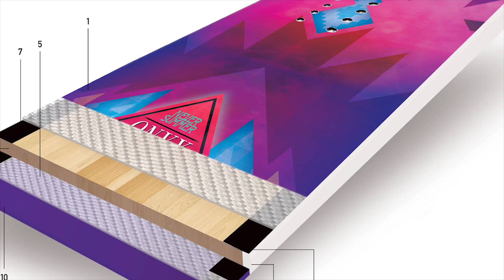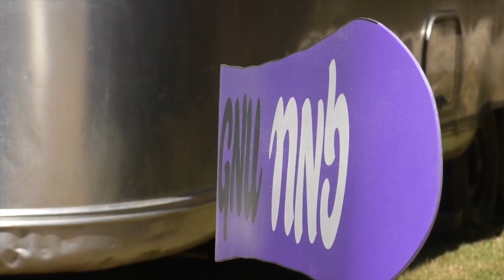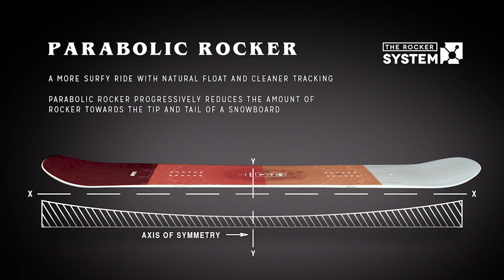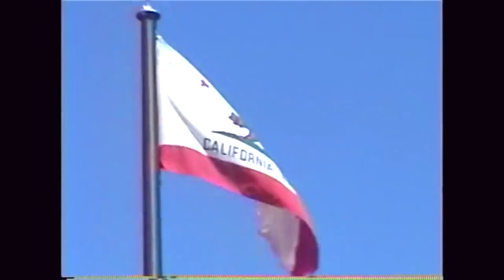Женские сноуборды: Onyx, L.Choice, Cadence, Lip-Stick 2017-18. Обзор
✿ Обзор женских сноубордов сезона 2017-18 для катания по трассам и в парках:

0:32 Never Summer Onyx
1:58 GNU L.Choice
3:38 Arbor Cadence
4:39 Burton LIP-Stick

Великолепный дизайн сноуборда Never Summer Onyx отражает также и непревзойденные характеристики доски. Оснащенная сердечником Press Flex Core эта модель для фристайла позволяет делать прессы и олли как в парке, так и за его пределами. А благодаря дружелюбному прогибу Original Rocker Camber вы получите максимум фана от катания.

Самый универсальный прогиб и асимметричная геометрия сноуборда Gnu Lady Choice гарантируют вам максимально разнообразное катание. Независимо от того, где вы собираетесь кататься: парк, трассы или бэккантри – доска везде проявит себя одинаково уверенно.

Cadence – это доска для фристайла, которая уверенно чувствует себя не только в парке, но и в горах. Подойдет для девушек-райдеров продвинутого уровня. Симметричная геометрия и послушный рокер - пригодятся для флетовых трюков и затяжных прессов, а гибкость доски поможет легко входить в дуги и изучать новые трюки.

Женский сноуборд Burton LIP-Stick - игривая и стабильная доска, для уверенного катания в парке и за его пределами. Отзывчивая доска средней жесткости с прогибом Flat Top™ обеспечит дополнительную устойчивость на трассе и хорошую проходимость в глубоком снегу. Сердечник Super Fly II™ 700G Core – один из самых легких сердечников в индустрии, вес которого составляет 700 грамм, что делает доску легкой и гибкой - идеальной для фанового катания. На этом сноуборде вы не почувствуете проблем ни в парке, ни на трассе, ни при all-mountain катании в горах.